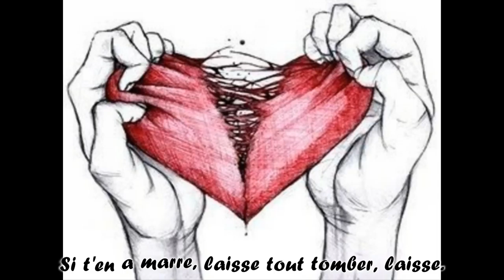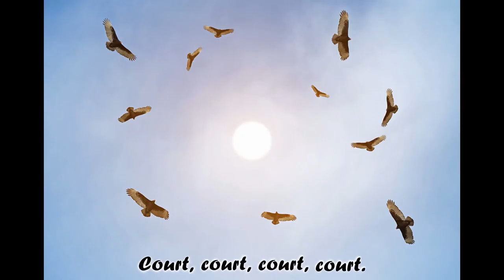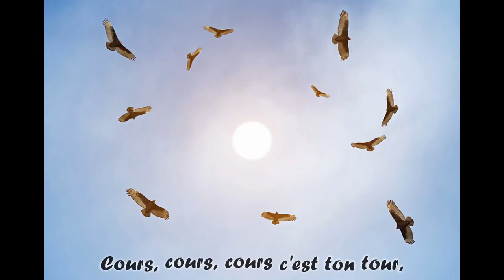Court (notre amour) - Sucrepop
Tu peux partir si tu veux rester, reste,
pour te retenir, je ne ferais pas un geste,
je ne peux pas t'empêcher
de t'en aller.

Si t'en a marre, laisse tout tomber, laisse.
Il n'est pas trop tard, même si on se blesse,
on ne peut pas r'commencer,
on s'est trop déchiré.

Court court notre amour,
déjà les souvenirs comme des vautours,
tournent, tournent, tournent autour,
à trop nous taire nous sommes devenus sourds.

Cours, cours, cours, sans détour,
va t'en découvrir un nouvel amour.
Cours, cours, cours c'est ton tour,
et chasse de toi toute idée de retour.
Court, court, court, court.

Pas de place pour la faiblesse cesse
de t'mettre à ma place,
de nourrir ma tristesse.
On doit pouvoir se quitter
sans sangloter.

Il faut j'ter du lest et puis changer d'adresse.
Pas de dernier test, d'échange de caresses.
On a rien à regretter
chacun de son côté